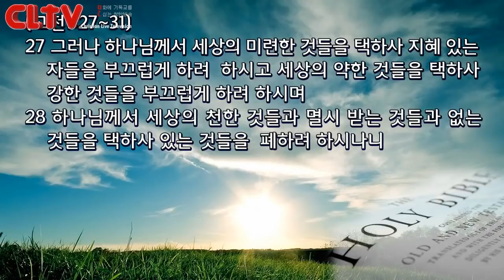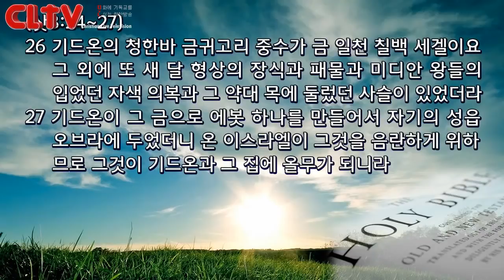CLTV파워메시지(HD)_'여호와 샬롬' 김성수목사의 사사기강해(14회)